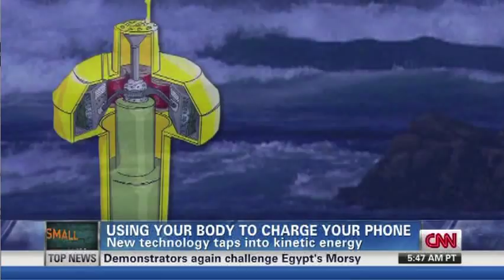CNN Segment Start Small Think Big nPower® PEG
Founder Aaron Lemieux, the nPower® PEG, and Tremont Electric are featured on CNN's Start Small Think Big.